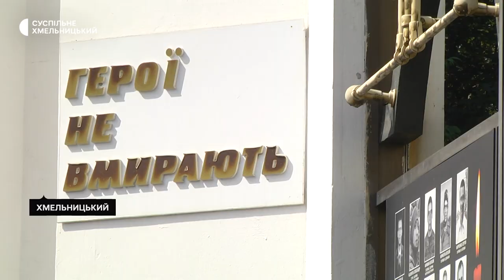У Хмельницькому вшанували загиблих захисників України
У Хмельницькому вшанували загиблих захисників України. Молитву на Алеї Слави на кладовищі в мікрорайоні Ракове прочитали капелани Православної церкви України. Про це розповів військовий капелан Збройних Сил України, архімандрит Даниїл Тарнавський. У День пам'яті загиблих захисників, військовим, які загинули, захищаючи рідну землю, присвоїли нагороди посмертно . Їх вручили сім'ям загиблих. Деталі дивіться далі.